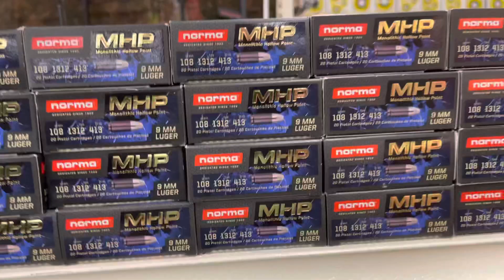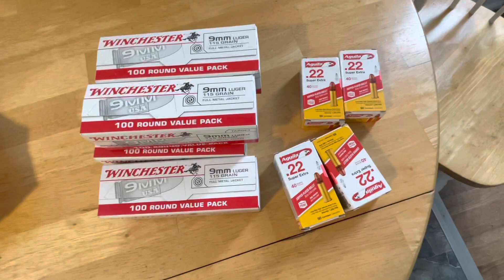AMMO pickups at bass pro❗️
Just a quick video of my ammo pickup over the weekend. Thanks for stopping by to watch!